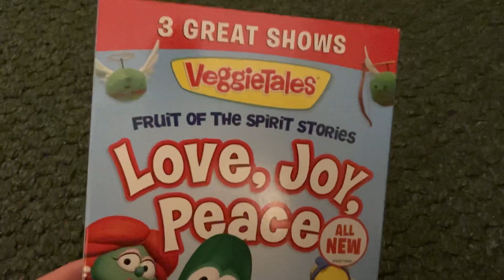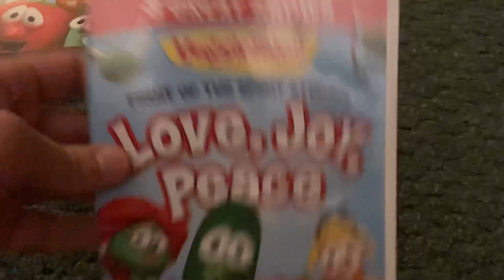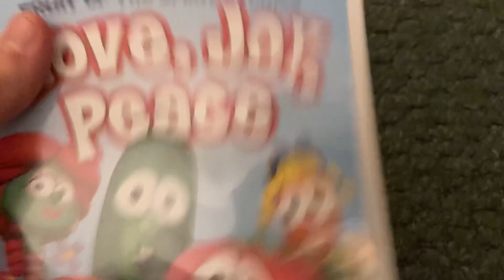Quick DVD Update For July 6th, 2021